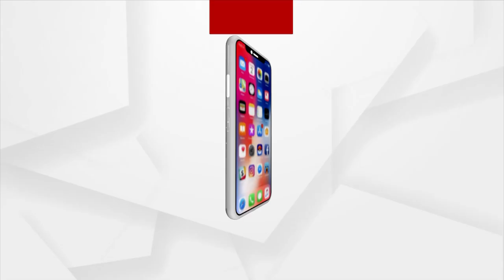ବର୍ଜ୍ୟବସ୍ତୁ ପରିଚାଳନା ସମ୍ପର୍କିତ ଜାତୀୟ ସମ୍ମିଳନୀ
ଇଣ୍ଡିଆନ ଚାମ୍ବର ଅଫ୍ କମର୍ସ (ଆଇସିସି) ଓ ରାଜ୍ୟ ପ୍ରଦୁଷଣ ନିୟନ୍ତ୍ରଣ ବୋର୍ଡ଼ର ମିଳିତ ଆନୁକୁଲ୍ୟରେ ସର୍କୁଲାର ଇକୋନୋମି ଉପରେ ଏକ ଜାତୀୟ ସମ୍ମିଳନୀ ଅନୁଷ୍ଠିତ ହୋଇଯାଇଛି ।